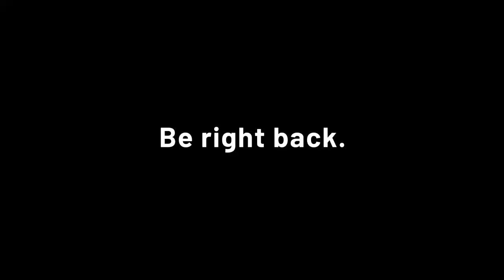2024/03/05 TWITCH VOD - THIS PLACE IS A ZOO